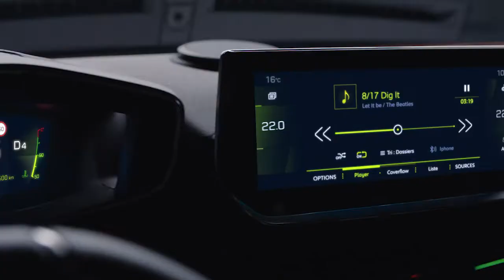PEUGEOT 2008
STILL, URBAN STYLE